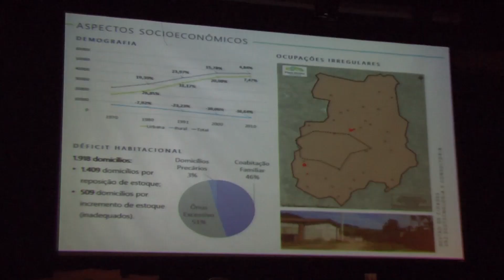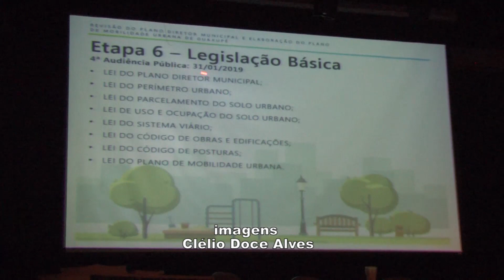Plano diretor e plano de mobilidade urbana são apresentados no teatro municipal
A prefeitura em união com a empresa DRZ realizaram a primeira conferência de apresentação dos planos diretor e de mobilidade urbana para a Guaxupé. Os projetos demoraram um ano e meio para serem concluídos.